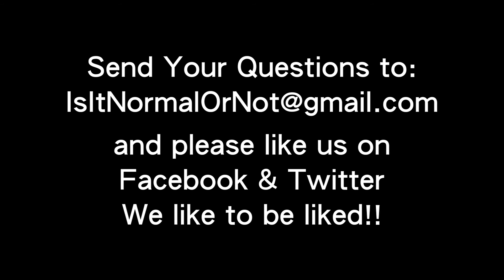IINON 15 Whats the best way to seduce a potential partner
Want to seduce a siren? Woo a woman? Intice an interest?
Question: Whats the best way to seduce a potential partner/lover?
As always our IINON panel puts their own spin on seduction, flirting and what will grab a future partners attention. But fair warning, this was made for comedy and adult humor purposes, so anyone who wants real advice should probably go elsewhere. And if you take yourself or us too seriously.
go suck it...  Have a nice day!